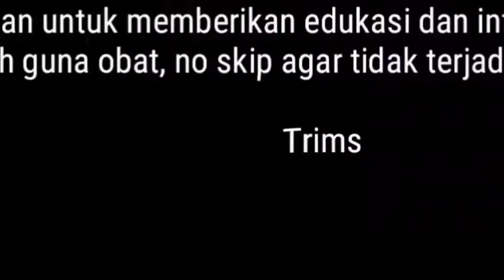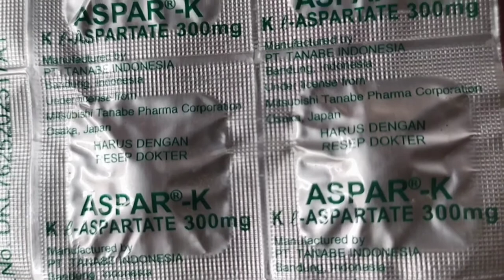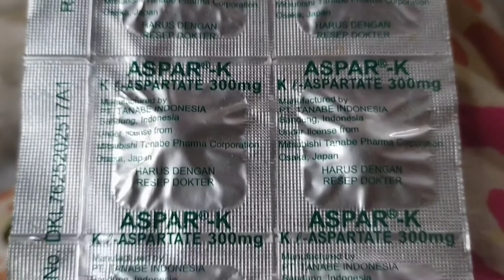Apa yang terjadi jika tubuh kekurangan Kalium..?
Deskripsi:
elektrolit untuk kekurangan kalium

Indikasi / Manfaat / Kegunaan:
suplemen kalium pada penyakit keseimbangan abnormal dari elektrolit, penyakit jantung, hipokalemia.

Komposisi:
K L-asparte 300 mg

Kategori:
Nutrisi

Dosis:
3 x sehari 1 tablet

Penyajian:
sesudah makan

Perhatian:
penyakit addison yang tidak terobati, hipersensitivitas.

Efek Samping:
anoreksia, gangguan lambung